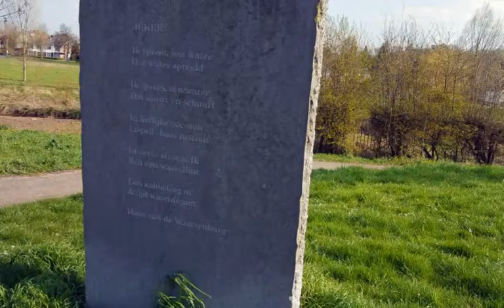In & out of town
Meeting in Kultuur-Fabriek; the last one @ this address. Soon we will re-locate. So the last time this walk as well; in and out town. In: Emmaplein and Brusselsestraat. Out: through the park, Biesland and Campagne...